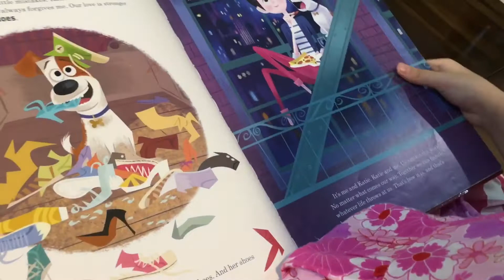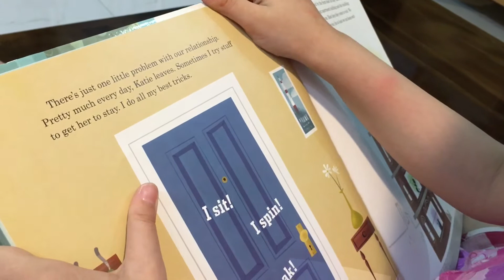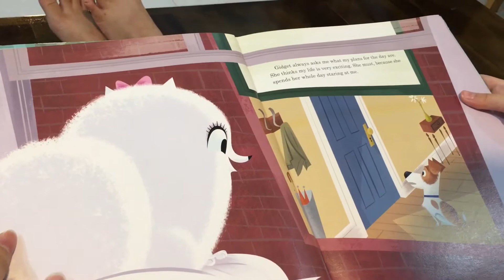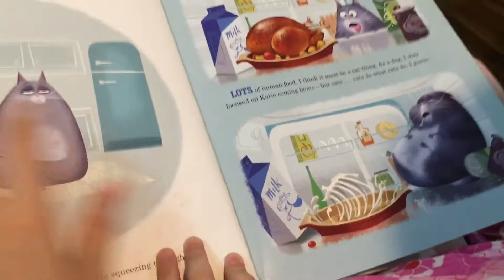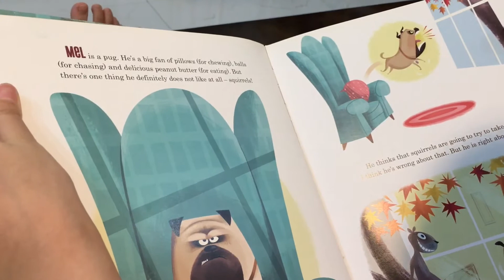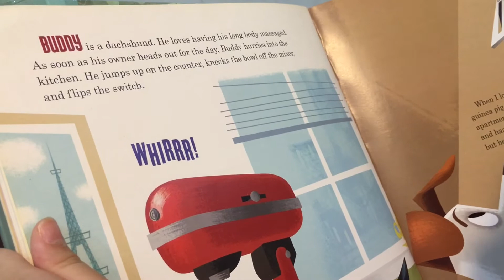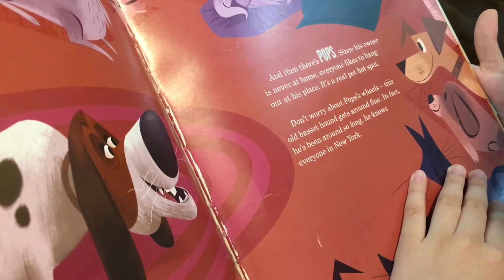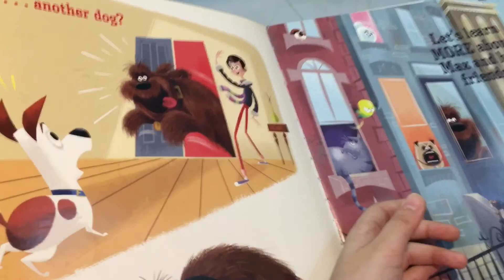Storybook of PETS